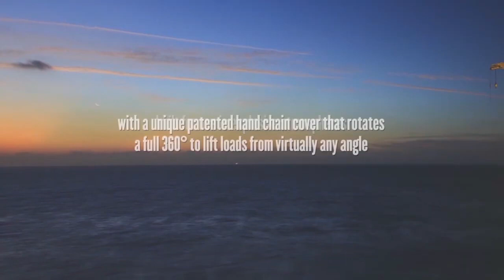Yale Lift 360 ATEX 'CN' short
Yalelift 360™ ATEX手拉葫芦是用于恶劣环境的理想手动葫芦。超越了传统的手拉葫芦产品，Yalelift 360 ATEX手拉葫芦是专门为在爆炸性环境中使用而设计的，其独特的专利手拉葫芦盖可以旋转360°，几乎可以从任何角度提升载荷。
The Yalelift 360™ ATEX hand chain hoist is the ideal manual hoist for harsh environments. Exceeding requirements for a classic hand chain hoist, the Yalelift 360 ATEX is built for use in explosive atmospheres and features a unique patented hand chain cover that rotates a full 360 degrees to lift loads from virtually any angle.